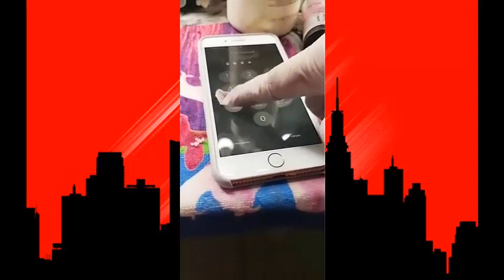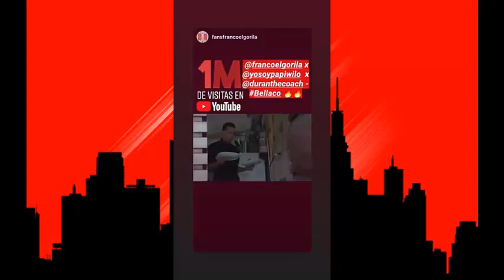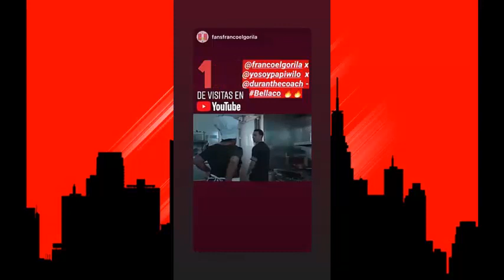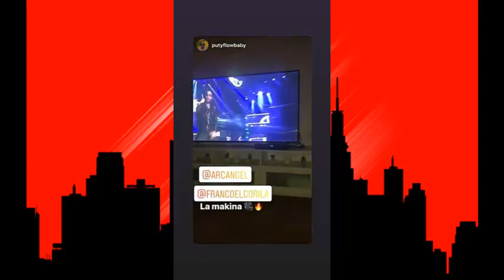J Balvin ( Live ) Jowell ( Varios Artistas ) ( ULTIMA HORA ) DÍA DÍA DEL GENERO!